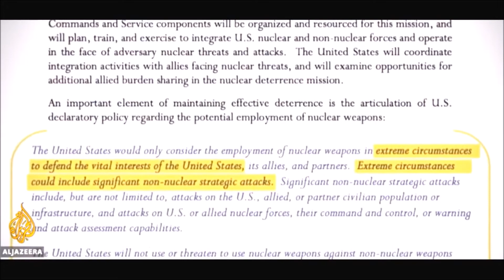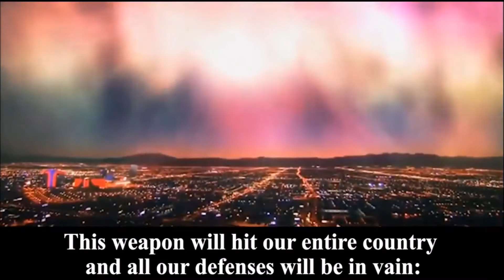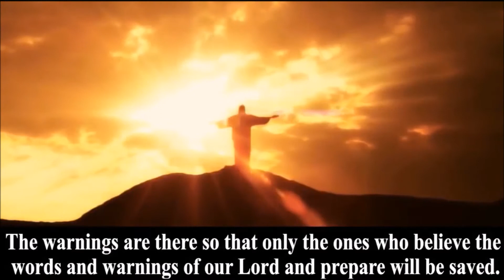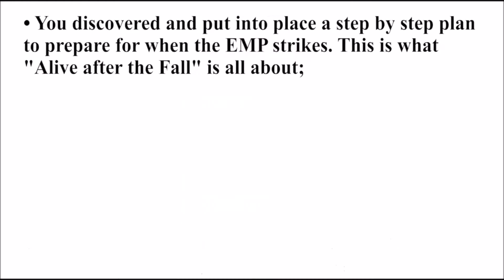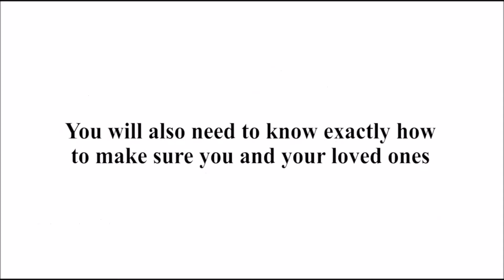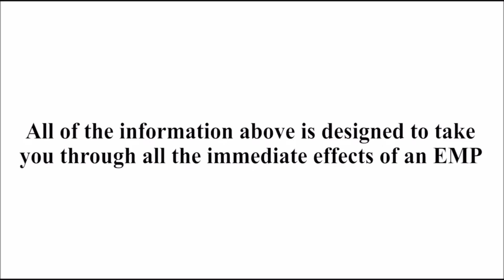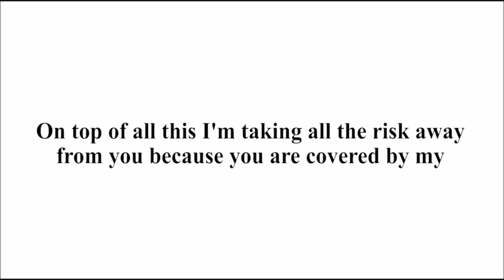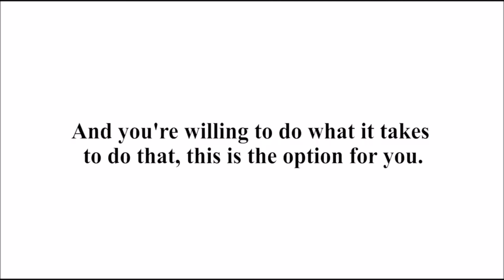JASON A END TIMES SIGNS PROPHECY NEWS AND EVENTS! (THE WORLD MUST SEE THIS! WW3)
NEWS & CONSPIRACY
VIGILANT ANGEL
End Times Signs
Facts Box
The Watchman777
EndTimesTV
Celebrate Truth
End Times Productions
VISUAL
Lion 'n Lamb 777
Round SaturnsEye
Truthstream Media
End Time Prophecy
Jason A